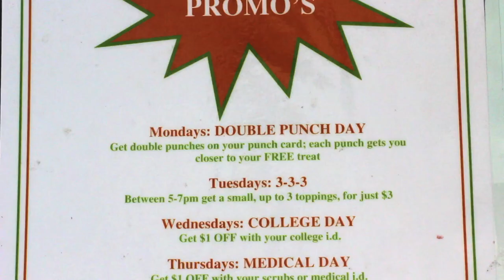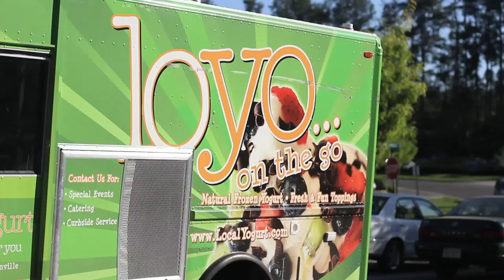The Motto (LOYO)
Lyrics written and performed by Robert Zaleski.
Original song by Drake and Lil Wayne. Beat by T-Minus.

Video starring Robert Zaleski.
Thanks to Adam Abelson and Julian Jacobson of Small Town Records for helping me record this project in your studio. Also Local Yogurt for being so nice about filming. Their staff is as sweet as their product. Shoutout to Toon for being in the video.

Got a fuckin plan, y'all don't get it, do ya?
Type of yogurt super local ain't nothing truer
Go Downtown, In Bull City, bitch
Them counter girls think I'm the shit like the sewer
Tell alla Duke they be out in Elon, too
That machine pinch it out just like a poo.
Taste same, got original in this thang
Still fruity pebble toppings, ain't shit changed
What's the bill what's the bill what's the bill?
25 cents each damn what a deal -ugh
I'm in the building and I'm serving myself
Don't gotta pay cuz it's double punch Monday
Okay, eatin' good, we'll holler whenever that stop
Ice cream good, but I really need the knock-off.
Tell Toon, "Gimme dat back like a reply"
TCBY, that's funny are you DUI?
Me, and many friends questin like Frodo
Even lactose intolerant chicks be gettin loyo.
We got chocolate then it's over
I be steady getting fatter and I said cake batter? I hardly know her aww-
That's how I feel, man? That's really how I feel?
Cause the yogurt ice cold, 'fore we eat it prolly blaze
I mean maybe she won't but then why'd she bring them j's?
I can almost guarantee she high as hell, real local, what's up?

Now she usin' Rohtos, they already know, though
You ate a light lunch that's the motto, squirtle, LOYO
And we eat it erry day, erry day, erry day
Like the manager's friend, squirtle, we don't really pay
Erry day, erry day fuck what anybody say
Can't see it cause the honey in the way, real yogurt, wassup?

One...time. Lick one time.
I'm lickin' my spoon in the sunshine
Seven...toppings in the cup
Needed som'in crunchy so I added some nutts.
It's delish, eatin this bitch
Tastin real G.O.O.D., Pusha-T in this bitch
And if it's too sweet take heed and add chips.
That's my Y O, add a G to that shit
I'm, so full, slow down
But the truck be, in town.
Long ass line? And I'm at the back!
Hour later turned to a meal from a snack.
Ya... I'm eatin right now while I carry my dairy
Bessie da Cow
Funny how honey ain't sweet like yogurt
Ain't shit sweet? Take it with me like Gogurt
We spoon, then lick each other's spoons.
Eat eat eat : yogurt thru
Oh. My. God. Becky. Look at her cup. Fruity!

Now she want some froyo they already know, though
And we eat it every day, every day, every day
Every day, every day, fuck what anybody say
Can't see it cause the honey in the way, real local, wassup?

Real local wassup?